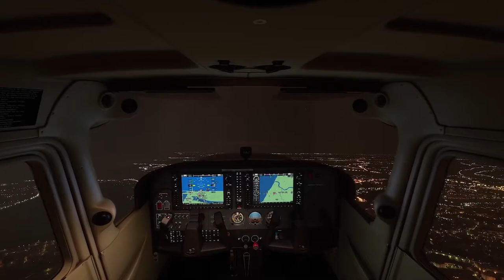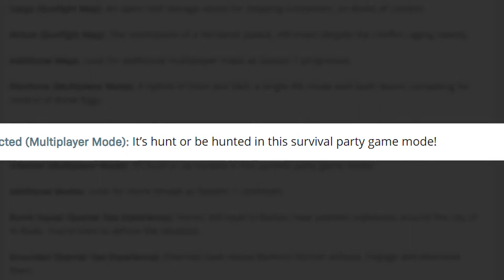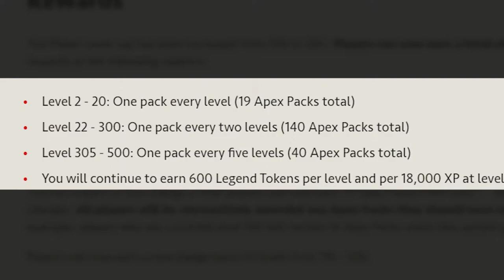CD Project Red Not Scared of Half Life! - Top 5 Gaming News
Top 5 Gaming News is back once more with GaminMadness.

- CD Projekt Red is not afraid of Half Life: Alyx!
- Operation Breakpoint is getting an update.
- Flight simulator talks. It might be coming to VR :D
- Call of Duty: Modern Warfare is getting a Battle Pass.
- Apex Legends is getting a level cap increase from Level 100 to Level 500.